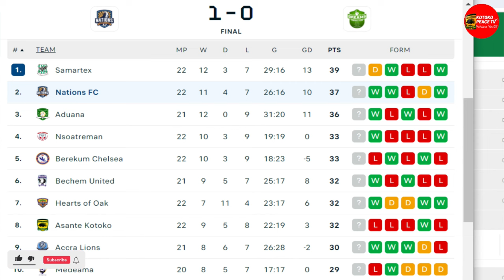🚨EXCLUSIVE! TOP FOREIGN MARKSMAN CONFIRMED REPLACING STEVEN MUKWALA🔥✅IMC BEHIND THE SCENES WORKS🔥✍️🏅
🚨EXCLUSIVE! TOP FOREIGN MARKSMAN CONFIRMED REPLACING STEVEN MUKWALA🔥✅IMC BEHIND THE SCENES WORKS🔥✍️🏅KOTOKO